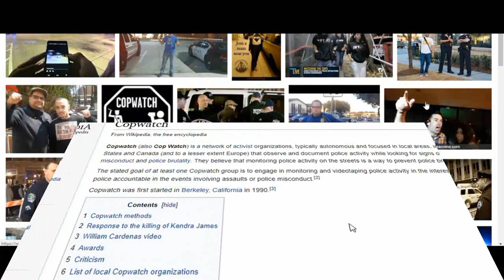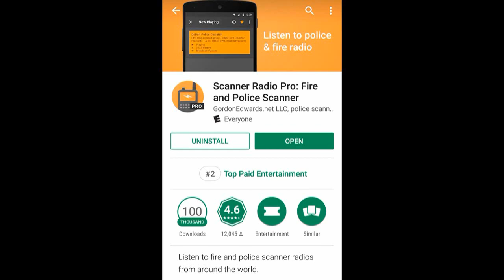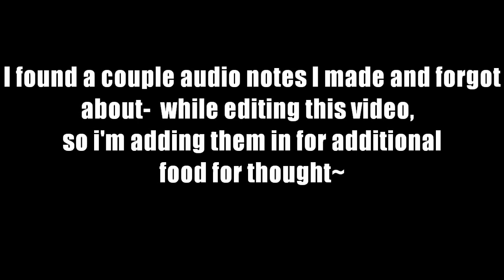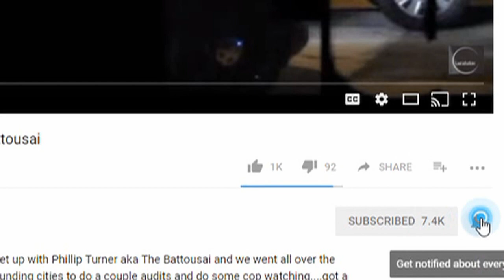SO YOU WANT TO BE A COPWATCHER?!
In the past 6 months, I have noticed the amount of cop watchers and auditors is on the rise more then I've ever seen before.
This video, is kind of the short version of 'suggestions', if I get enough response to this video, I will make a longer more detailed video.
So you want to be a copwatcher? suggestions mentioned:
1. you might not want to go out there if you have warrants, but you do you
2. driver license should be valid if you plan to drive to cop watch,
3. check and make sure all your car running lights are working
4.Equipment- get a decent camera so people will watch and not be distracted by grainy fuzzy video
5. a decent lap top or desktop computer + external hard drive *videos take up a lot of GB also a video editing program you are familiar with to edit your videos
6.Scanner app is always helpful
7.If you are going to focus on a specific department or division, become familiar with that area. (so you know where you going, and don't waste time being lost)
8.Know your state laws know the written policies -not that they will abide by them, but you can be more confident in your defense.
9.Start with a partner or group- reach out to other cop watchers and/or auditors in your area, or even out of state for advice.

You will figure out your style as time goes on. Try not to worry about the negatives people may say or comment, you have to have a thick skin to do what we do.
I personally am not out to be arrested and have to spend my valuable time in court, or have to be robbed of my money- but if you are - make sure whomever you are copwatching with knows that is your goal- so the appropriate people can be contacted in that event...
So much more I will say if the response to this video is good- and I go on to make the longer video.